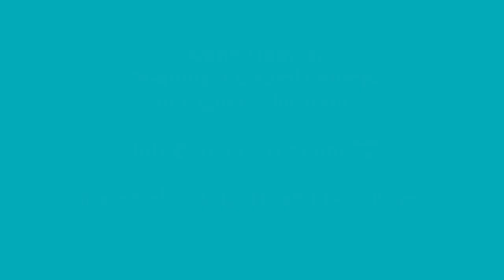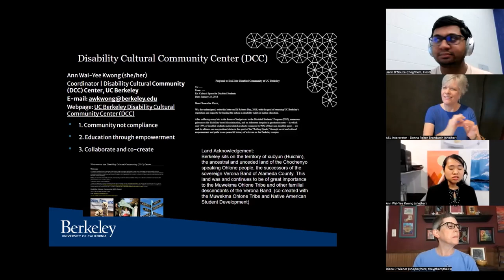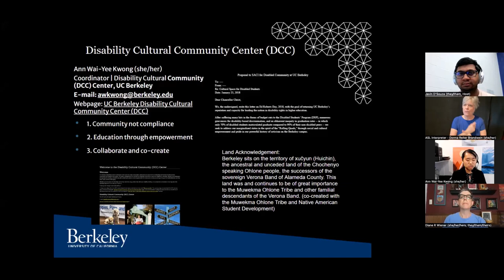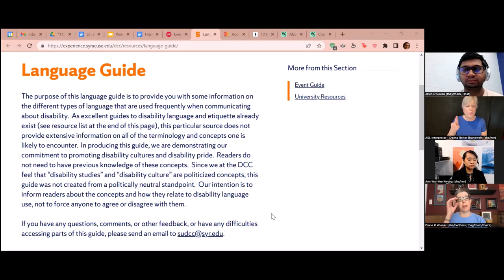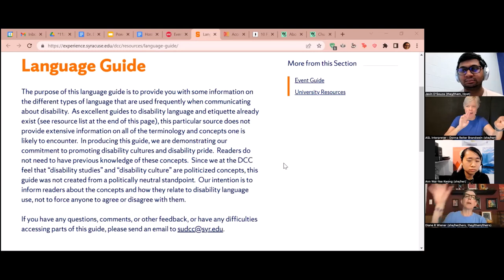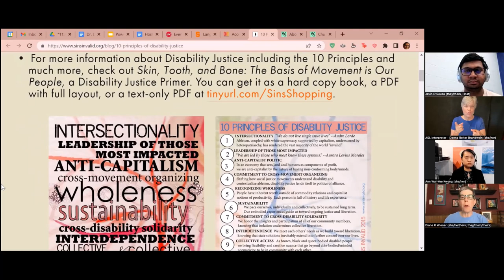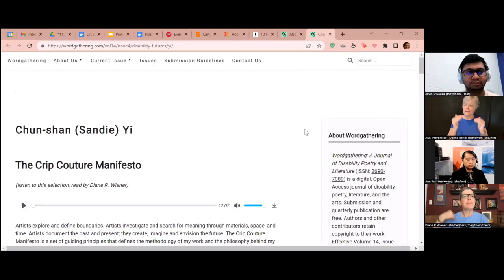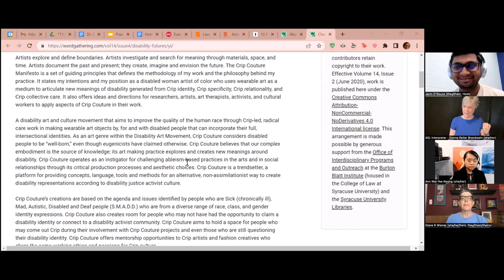DCC Symposium: Why Disability Culture?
In response to the Keynote Conversation, panelists discussed the following: How do you talk about disability culture and the need for your center?

Day 1 | Friday, July 8, 2022 | 11:30am - 12:30pm CT

Presenters:
- Dr. Diane Wiener
Syracuse University
- Ann Wai-Yee Kwong